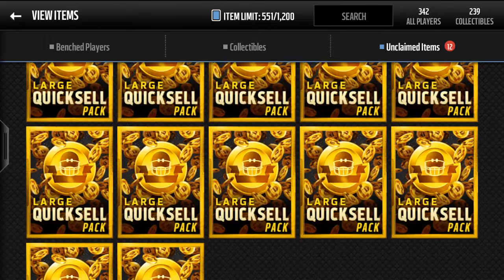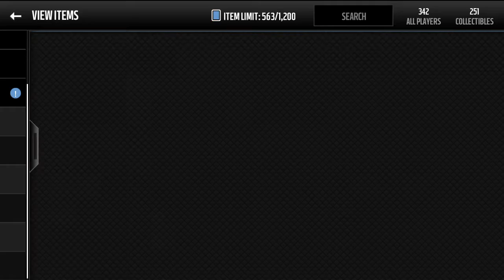200K GIVEAWAY W/BROTHER | Madden Mobile 16